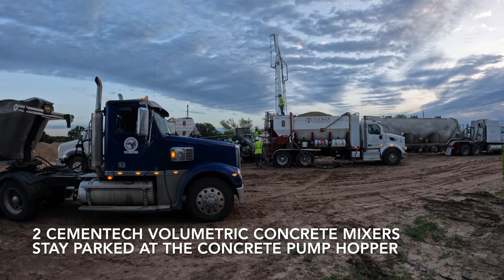Tucker Concrete Continuous Pour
This Timelapse video demonstrates Tucker Concrete's method of continuous concrete pours using two Cementech Volumetric Concrete Trucks stationed at the pump hopper. These trucks can supply the pump with 100+ yards per hour of non-stop concrete from the start of the pour to the end. Call Tucker Concrete at (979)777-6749 or visit our for all of your concrete needs in East and Central Texas.